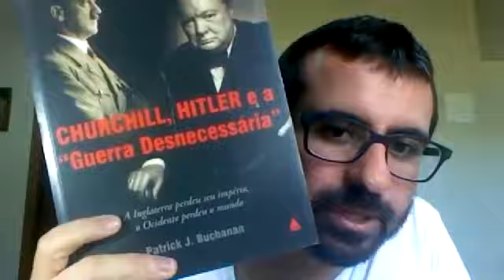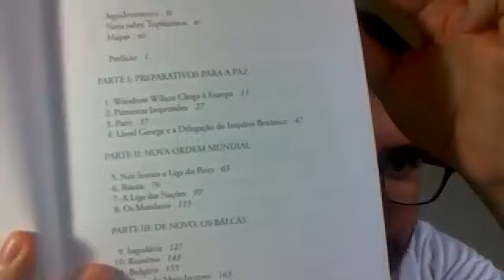Entenda o Tratado de Versalhes.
Este vídeo aborda o Tratado de Versalhes, que ocorreu após a Primeira Guerra Mundial.

O vídeo também discute a situação do mundo à época e as condições que conduziram o planeta à Segunda Guerra Mundial.